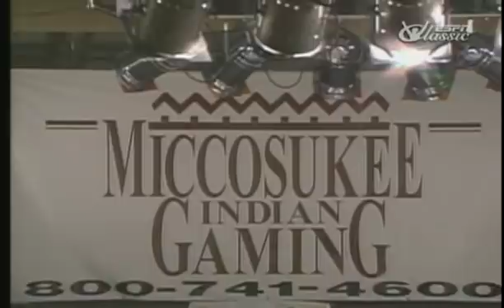Zab Judah vs Micky Ward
7th of June, 1998. Miami, Florida